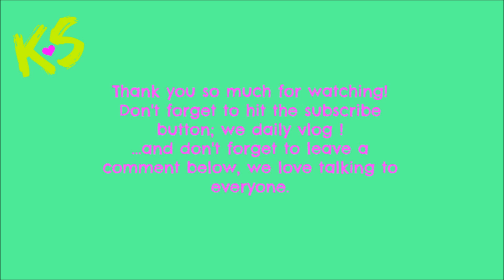TODDLERS FIRST HAIRCUT! (Daily Vlog 090716)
OPEN ME =]

Welcome to our journey =] I am Samantha, I am 27 years old and married to my middle school crush, Randy. We have two amazing children, our beautiful Claudia is 2.5 years old and our handsome Maverick was born 12/22/15.

We Vlog to capture these memories and share them with friends and family who we don't get to see regularly.  We struggled with infertility but have a beautiful family now and we are just on this crazy life adventure together =] come join us !

How to find us !